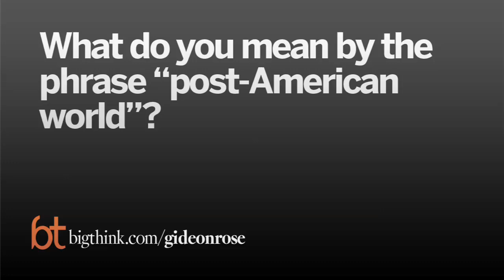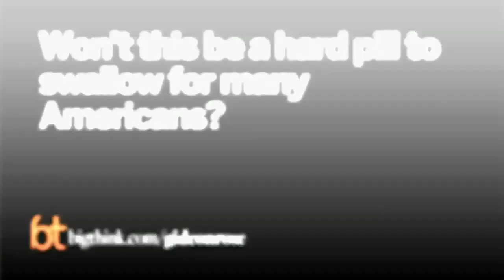The Post-American World